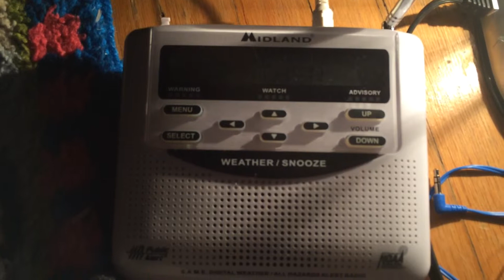EAS #16 (MISSED) Freezing Rain Warning- Weather Radio Canada - Dec 28 storm